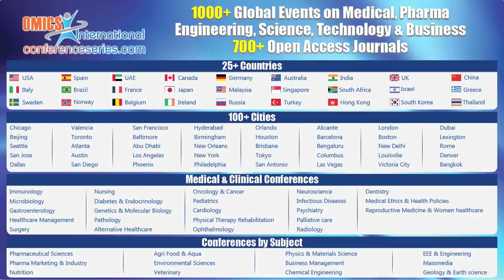Miguel Garber | Spain | Cell & Stem Cell Research 2016 | Conferenceseries LLC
6th World Congress on Cell & Stem Cell Research February 29-March 02, 2016 Philadelphia, Pennsylvania, USA

Scientific Talk On:  Endogenous Stem Cell Mobilization for the Treatment of Diabetes